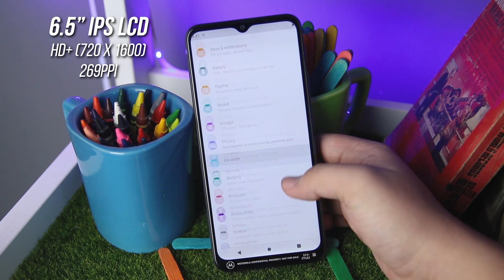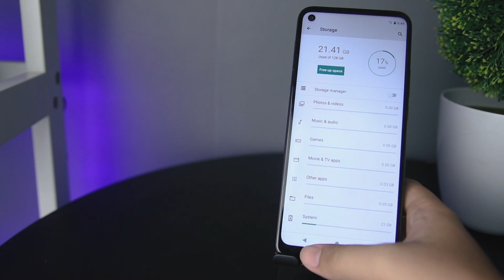Lenovo K12 Pro | Moto G30 - Hands-on & Specs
We managed to get test units on the Lenovo K12 Pro and Moto G30. What do you think of these devices? Comment it down below.

Moto G30 Price: Roughly P10,529 (converted)
Lenovo K12 Pro Price: P9,990 (4GB/128GB)